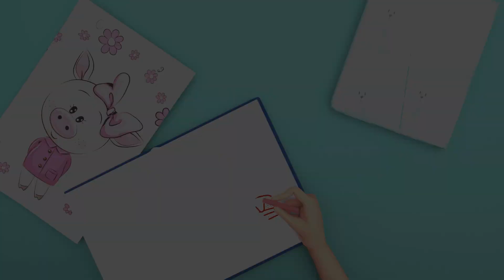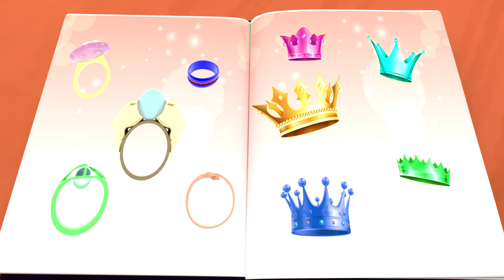Bingo Ball Is Gone Song , The Wheels on The Bus Song | Coco Cartoon Nursery Rhymes